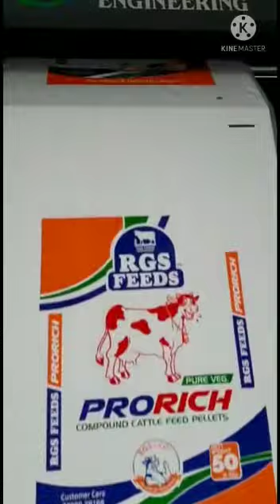Flexo printing machines - wovan sack printing - BIGSO MACHINES